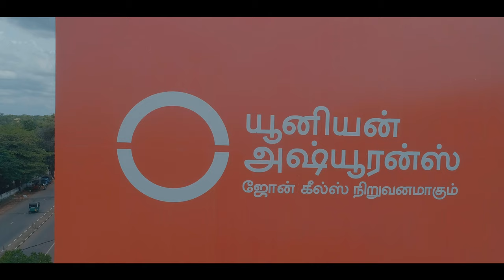Union Assurance Recruitment Video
Brief & Objective : Inspire new recruits and hopefuls to succeed in this highly competitive, challenging industry by showcasing the success of the seven highest achievers of this year.

Drone Footage : Sajith Lakmal Perera
Production Assistant : Sanjuka Dahanayaka